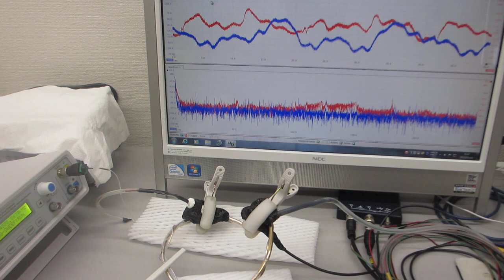基礎実験ーー音と超音波の組み合わせ技術ーー（超音波システム研究所）